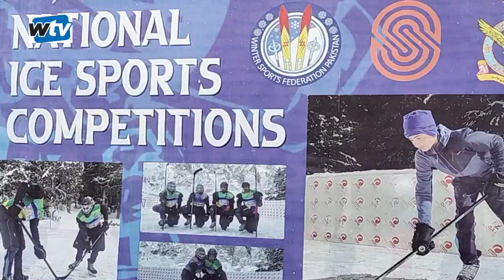famous tourist destination of Naltar Valley Gilgit has been decorated for the winter sports festival